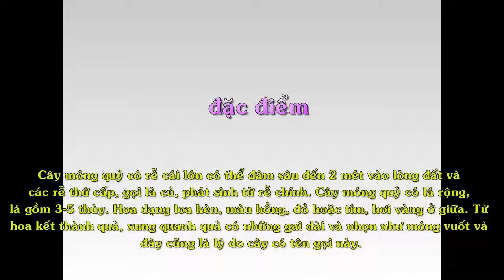Du lịch bốn phương , Cây Martinia thơm